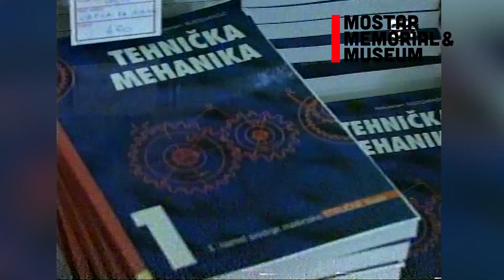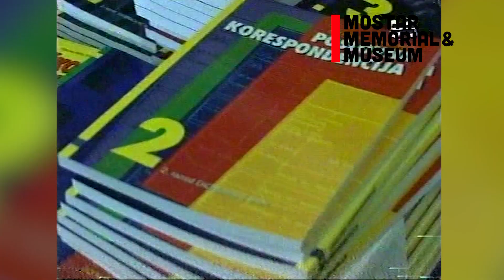Novi školski programi i problem sa udžbenicima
Zapratite kanal Mostar Memorial & Museum, tu smo da podsjetimo i sačuvamo od zaborava sve ono što su mostarci i Mostar proživjeli.